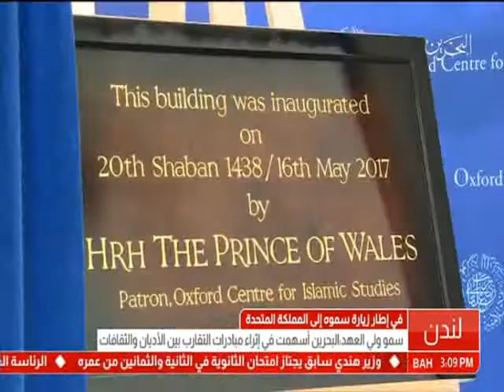البحرين: سمو ولي العهد يزور ولي عهد المملكة المتحدة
المنامة في 16 مايو / بنا / أكد صاحب السمو الملكي الأمير سلمان بن حمد آل خليفة ولي العهد نائب القائد الأعلى النائب الأول لرئيس مجلس الوزراء حفظه الله على الشراكة الاستراتيجية بين مملكة البحرين والمملكة المتحدة الصديقة المبنية على امتداد تاريخي ساهمت في صياغة رؤىً مشتركة عززت من التواصل بينهما.